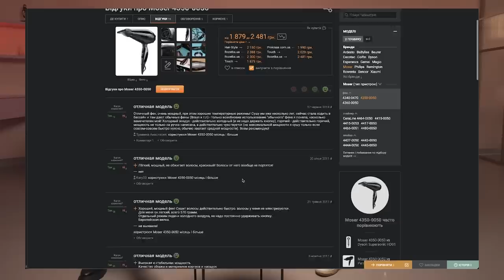Чому я (не) хочу стосунків | ебаут + Аліна Глазова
🔥  Це відверте шоу «ебаут» про стосунки!

Чому нам хочеться стосунків і чи ок сумніватися у виборі партнера(-ки)? Як суспільство тисне на людей без пари та чому ми боїмося вступати в стосунки?

У цьому випуску Наті зізнається, що в критичних ситуаціях їй краще бути без партнера. Яся розповідає, як побудувала довготривалі стосунки, хоч усі попередні тривали не більше трьох місяців. А Мотричка ділиться досвідом проживання болісного розставання.

Наша гостя дизайнерка та івенторка Аліна Глазова розповідає, що нового дізналася про себе, будучи без пари більше п’яти років. Запитуємо її, що нового вона дізналася про себе.

Психологиня Валерія Бикова відповідає на питання, які турбують усіх, хто (не) в стосунках.

00:00 У цьому випуску
02:05 Чому ми проти слів «самотній» та «одинокий»
03:19 Плюси стосунків, за версією Мотрички
05:38 Чому Наті простіше бути одній, коли складно?
 06:43 Яся про свій single-період
09:00 Гормональні феєрверки!
14:57 Роман про «може, ще зійдуться»
15:30 «Якась ти не така без стосунків»
20:05 Наті вийшла заміж через тиск?
20:45 Роман про кризи з дружиною
23:28 Як Яся побудувала довготривалі стосунки
25:42 Ми чиясь «друга половинка»?
27:34 Мотричка про проживання болісного розставання
29:49 Знайома Ясі одружилася сама із собою
31:57 Бліц | Дизайнерка та івенторка Аліна Глазова про свій досвід стосунків
33:49 У Аліни був жахливий шлюб
35:22 Плюси і мінуси бути без пари
36:55 «У моєму житті не буває метчів»
39:25 Молоді коханці!
41:05 Що таке «щасливі стосунки»?
42:20 Шукаємо секс (у твіттері)
46:28 Відкриття Аліни за п’ять років без стосунків
48:59 Експертка | Психологиня Валерія Бикова про бажання бути в стосунках
49:55 Чому може не хотітися бути в стосунках?
52:54 Спочатку треба побудувати стосунки із собою?
54:15 Чому ми можемо почуватися самотньо в парі?
54:42 Чому нам страшно вступати в стосунки?
57:53 Мені не вистачає стосунків, що з цим робити?
59:18 Хелп | «У мене майже не було перерв між стосунками – це ок?»
59:49 «Чому я сумніваюся у своєму виборі і думаю, що можу зустріти когось кращого?»
01:02:21 «Що робити, якщо стосунки тільки починаються, а я вже думаю про кінець?»
01:03:50 Яка Яся в стосунках?
01:05:06 Мотричка вміє залюбити
01:05:25 Наті навчилася довіряти
01:06:12 Зізнаємося в темних сторонах у стосунках
01:08:10 Роман – капітально емпатичний

Розкажіть, які ви в стосунках? Якщо ви не маєте партнера(-ки), чи відчуваєте тиск щодо цього?